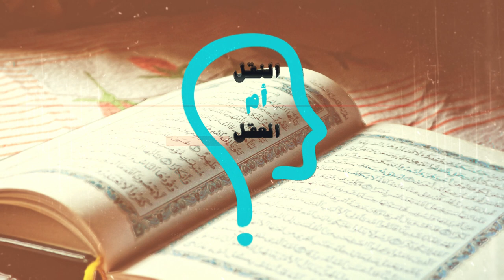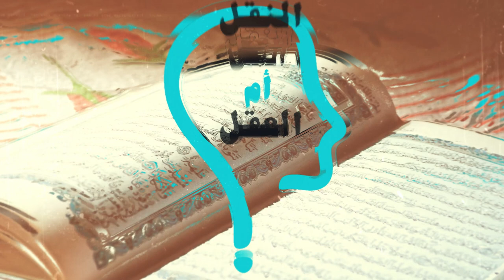النقل ام العقل ؟ تكفير المذاهب الاربعه للاشاعره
الحلقة الثانية و العشرون من برنامج العقل ام النقل؟ مع الاخت مارينا